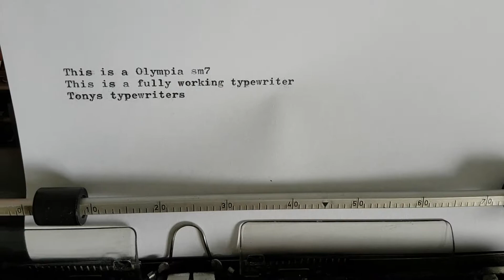Tony's Typewriters - Olympia SM9